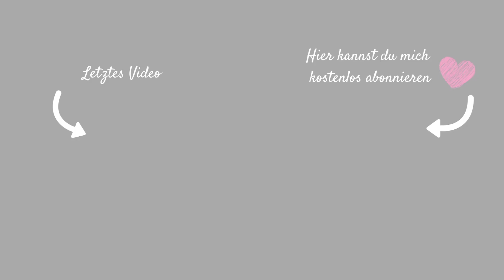XXL LIDL FOOD HAUL| FAMILIEN EINKAUF + WOCHENPLAN| 98€| Fräulein Jasmin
Häufig gestellte Fragen:
Christian: 38 Jahre
Jasmin: 35 Jahre
Celine: 15 Jahre
Janis: 12 Jahre
Sophie: 4 Jahre

IMPRESSUM:
Postanschrift: (bitte keine Pakete!)
Fräulein Jasmin
C/O Autorenservices.de
Birkenallee 24
36037 Fulda

PACKSTATION für Pakete:
Jasmin Weber
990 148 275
Packstation 114
64385 Reichelsheim